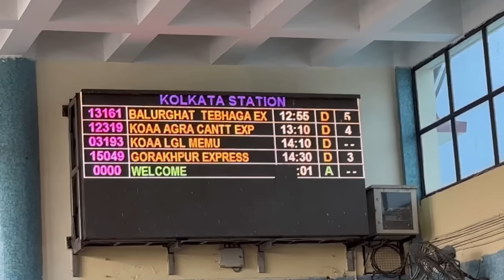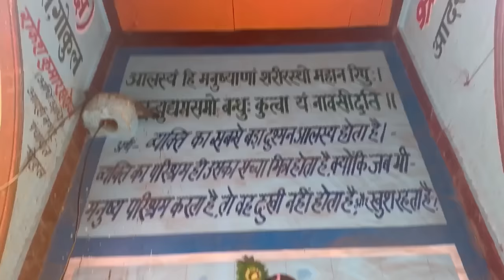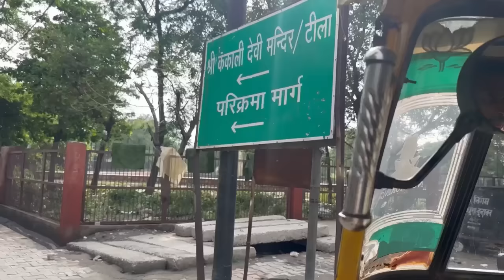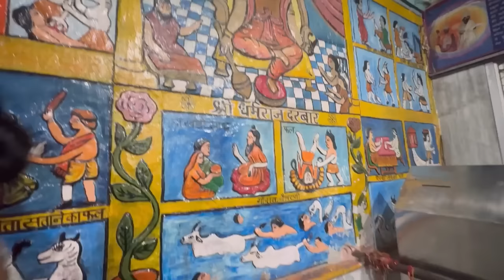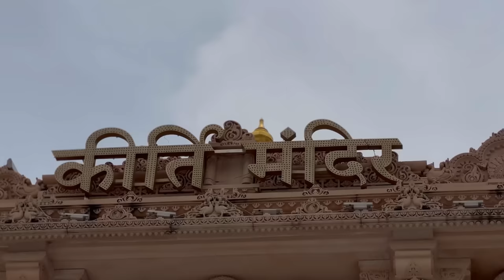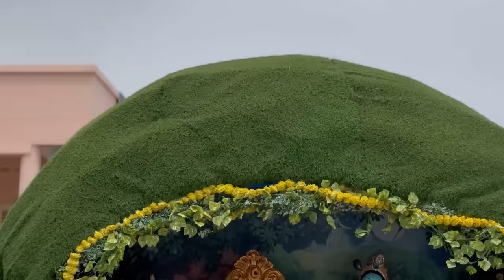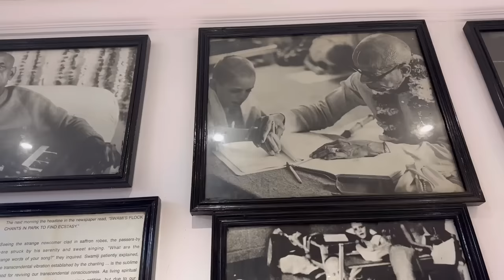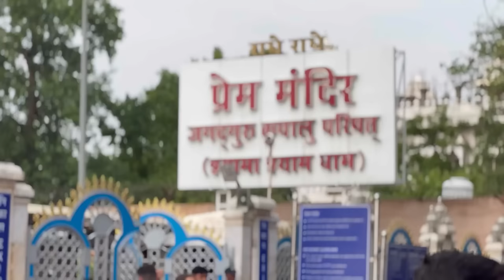Kolkata to Vrindavan | কত খরচ? | Pritam Holme Chowdhury | Zeffar